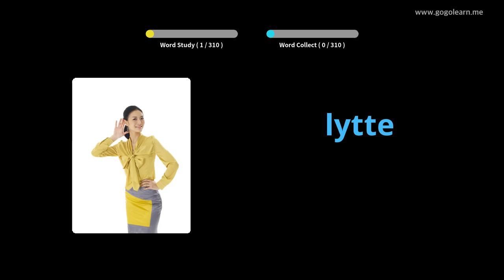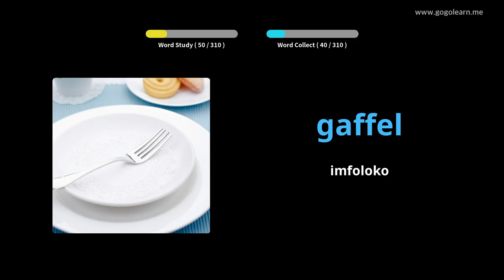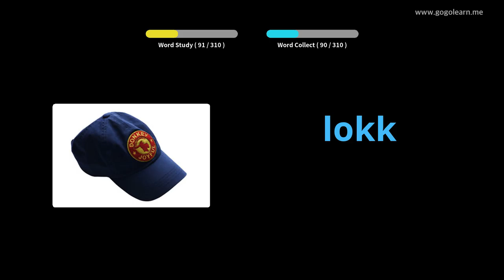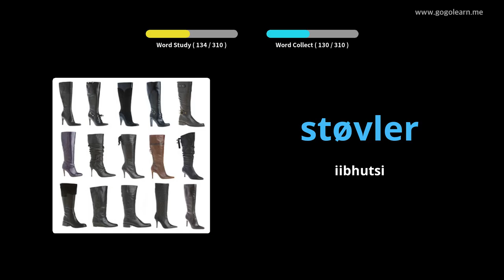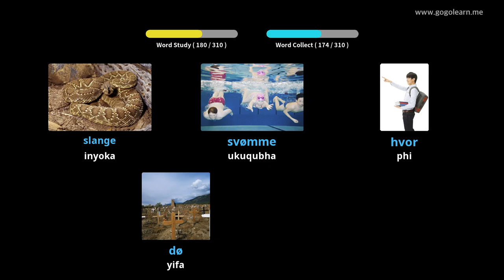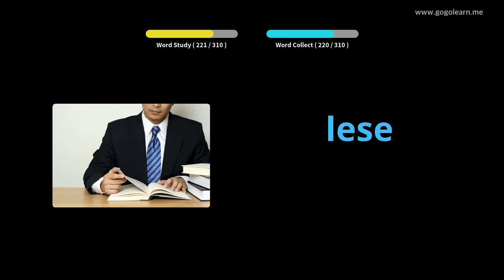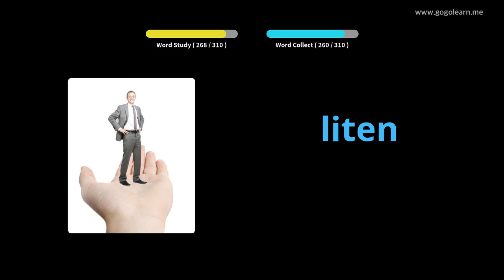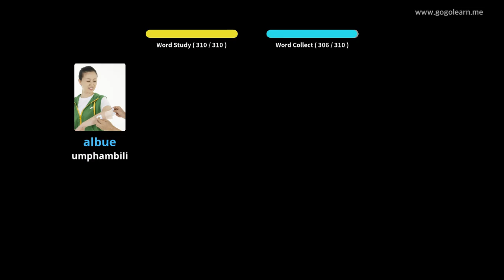Isigama saseNorway Ukumamela ngelixa uqhuba | Golearn